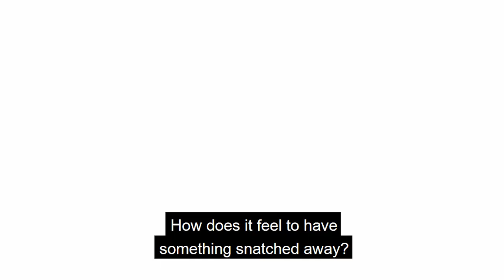JungEum Pushes NamKoongMin Into The River! But.. He Can't Swim.. [The Undateables Ep 2]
About KOCOWA:
KOCOWA is powered by KCP, which is the official content distributor of three major Korean broadcaster companies (KBS, MBC, SBS) and many other partners in Korea.Download App to watch